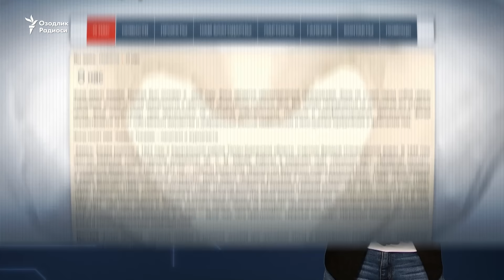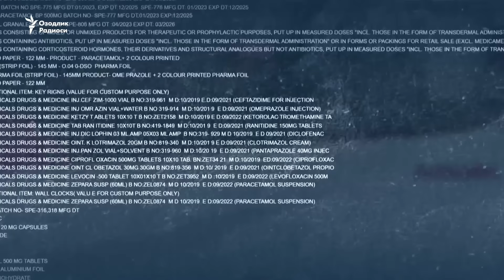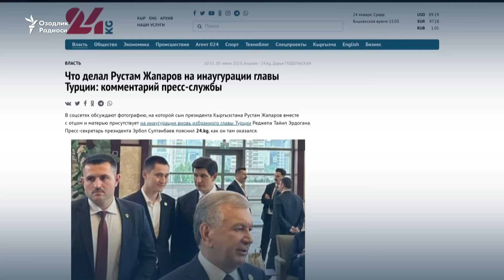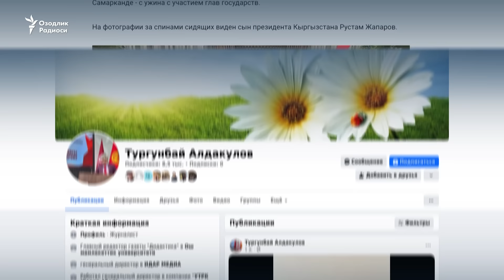Markaziy Osiyo davlatlari prezidentlarining farzandlari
Ёш, муваффақиятли, истеъдодли. Марказий Осиё мамлакатлари президентларининг фарзандлари нафақат баланд мартабали ота-оналари билан, балки ўз ютуқлари билан ҳам фахрлансалар арзийди. Улардан кимдир инвестициялар жалб қилиш билан шуғулланади, кимдир мансаб пиллапояларидан оппа-осон кўтарилиб президент бўлишга тайёрланмоқда, яна кимдир аллақачон давлатнинг олий лавозимини эгаллаган.
Қозоғистон, Қирғизистон, Тожикистон, Туркманистон ва Ўзбекистон раҳбарларининг фарзандларига оид барча маълум ҳақиқатлар ушбу лавҳамизда ҳикоя қилинади.

Мазкур материал "Настоящее Время. Азия" томонидан тайёрланган. Камилла Валиева лавҳаси.

Yosh, muvaffaqiyatli, iste’dodli. Markaziy Osiyo mamlakatlari prezidentlarining farzandlari nafaqat baland martabali ota-onalari bilan, balki o‘z yutuqlari bilan ham faxrlansalar arziydi. Ulardan kimdir investitsiyalar jalb qilish bilan shug‘ullanadi, kimdir mansab pillapoyalaridan oppa-oson ko‘tarilib prezident bo‘lishga tayyorlanmoqda, yana kimdir allaqachon davlatning oliy lavozimini egallagan.
Qozog‘iston, Qirg‘iziston, Tojikiston, Turkmaniston va O‘zbekiston rahbarlarining farzandlariga oid barcha ma’lum haqiqatlar ushbu lavhamizda hikoya qilinadi.

Mazkur material "Nastoyasheye Vremya. Aziya" tomonidan tayyorlangan. Kamilla Valiyeva lavhasi.